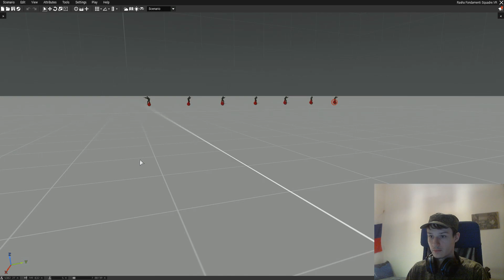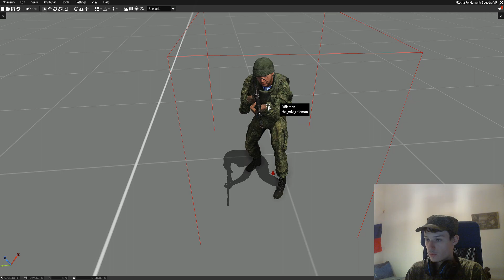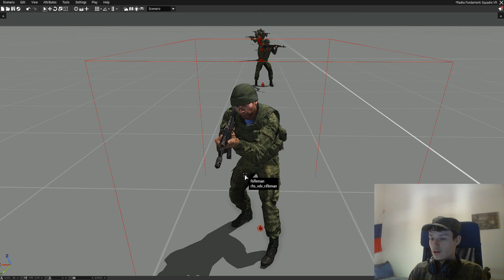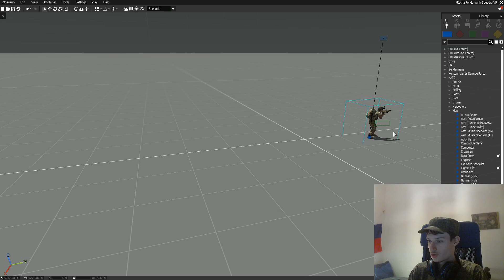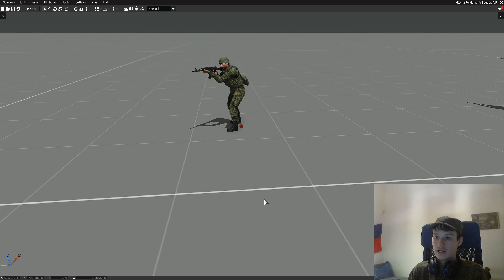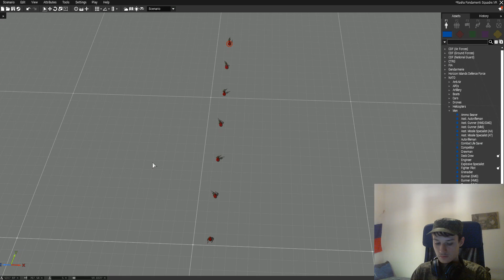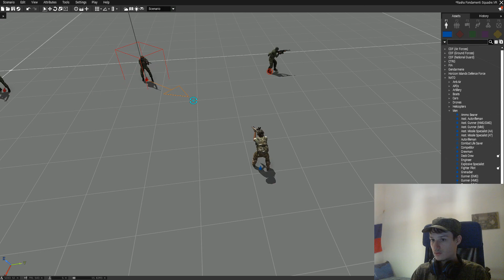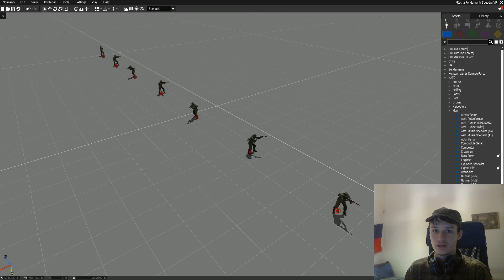Softair - Fondamenti Di Una Squadra [Rasha Tactics #1]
In questo primo video della rubrica [Rasha Tactics] andremo a vedere le cose fondamentali per formare una squadra, andremo a vedere nel dettaglio:

- Binomi
- Trinomi
- Ruoli essenziali
- Copertura dei settori
- Distanze fra gli operatori

Premetto che non sono un militare e che non ho alcuna esperienza nel mondo dell'esercito, tutto quello che spiego in questa rubrica è ciò che ho appreso negli anni giocando a Softair e che per mia scelta voglio condividere con tutti.